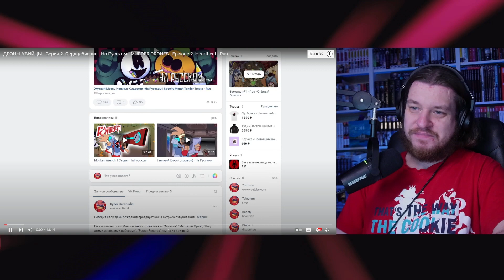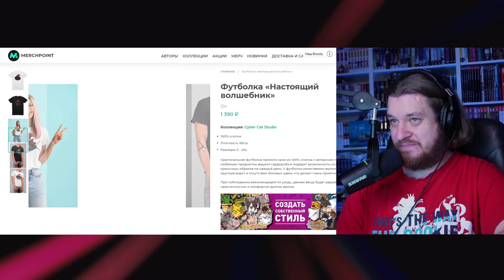РЕАКЦИЯ НА ДРОНЫ-УБИЙЦЫ - Серия 2: Сердцебиение - На Русском | MURDER DRONES - Episode 2: Heartbeat